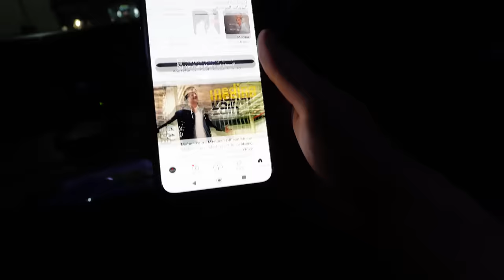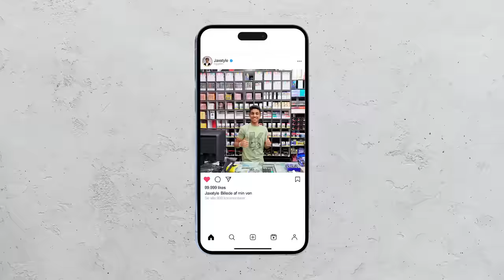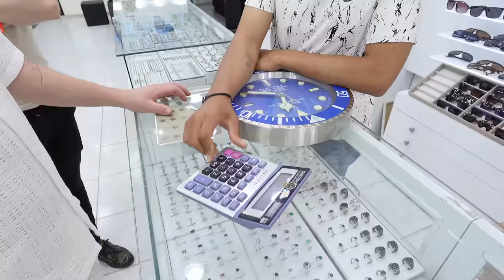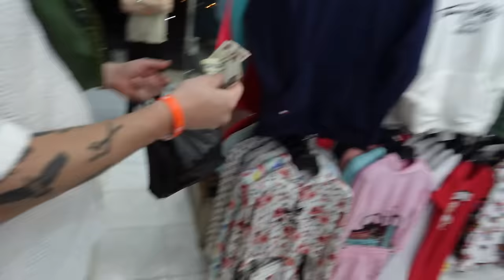Jeg Tog Til Egypten Med Min Bedste Ven!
Endelig! Første vlog ud af 3 fra min vanvittige ferie til Egypten sammen med min gode kammerat Nicky, eller som folk kender ham som "Bimse" - i dagens vlog ankommer vi til Egypten, afprøver badelandsfaciliteterne og Nicky skal have lavet en god handel på den lokale bazaar!

Tak til DitUr for at ville give mig nogle fede ure med på turen (Reklame)
Spar 20% på næsten alle ikke nedsatte vare med koden "JAX20"
Eksklusive tilbud, kun tilgængelig via videoen eller streamen: